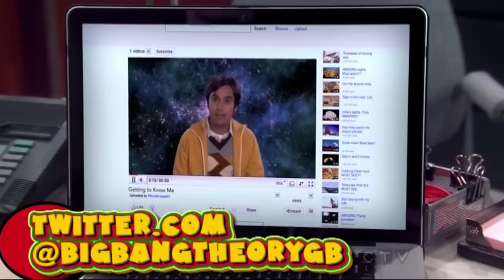TBBT S06E20 - Raj & Sheldon trying to get Tenure at University.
When a professor at the university passes away a position for tenure becomes available. Sheldon, Leonard, Raj and Barry Kripke compete for the reward. First Raj tries to convince Mrs Davies that he is the most suitable for tenure until Sheldon interrupts and in his usual manner tries to convince her that he is the most suitable.